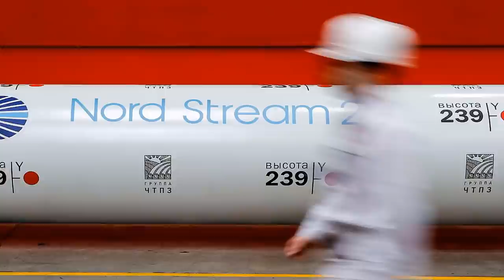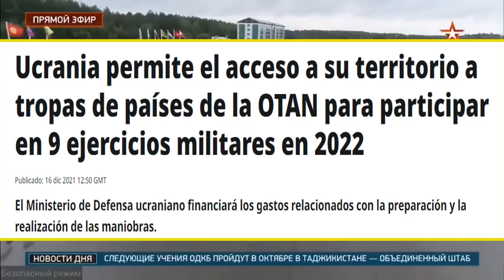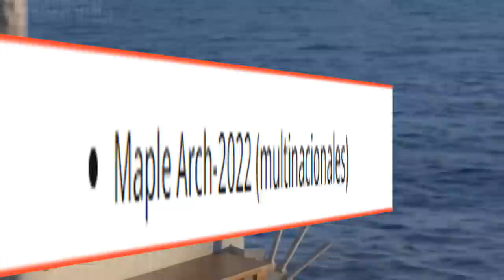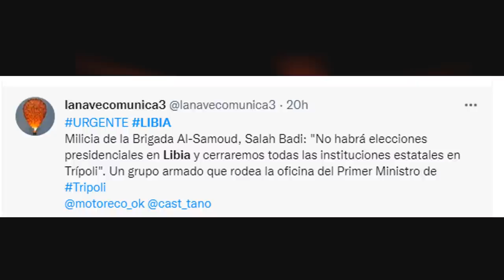RUSIA PROPUESTA OTAN DESAFIA A PUTIN UCRANIA POSIBLE MIEMBRO OTAN NOTICIAS EEUU 19 DICIEMBRE DE 2021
Rusia Presentó propuesta a la OTAN y EE.UU. para desescalar las tensiones en el Mar Negro.
De que se trata la propuesta les contamos los detalles en el video.

Estados unidos abre la posibilidad del dialogo con los aliados en base a un consenso sobre estabilidad estratégica.

Rusia dice que es necesario tomar acciones porque de lo contrario el panorama se torna p3ligroso con la acciones de la OTAN y eeeuu en el mar negro .

OTAN deja abierta la posibilidad de ingresar a ucrania a la organización del tratado atlántico norte.